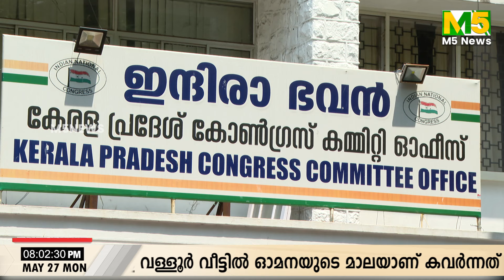KSU നേതാക്കളെ പുറത്താക്കി നേതൃത്വം മറുപടിയില്ലാതെ വി ഡി സതീശൻ|Vd satheeshan|Udf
KSU നേതാക്കളെ പുറത്താക്കി നേതൃത്വം മറുപടിയില്ലാതെ വി ഡി സതീശൻ